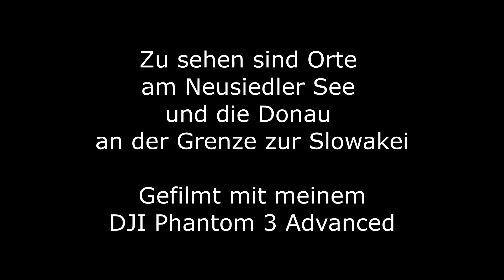Neusiedler See und die Donau | DJI Phantom 3 | 23.07.2016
In diesem Video sind einige Einblicke aus der Landschaft rund um den Neusiedler See bis hin zur slowakischen Grenze, bei der die March (der dunkle Fluss) in die Donau fließt, zu sehen.